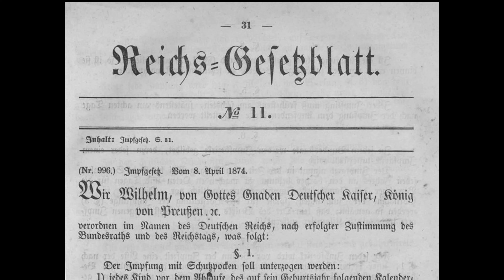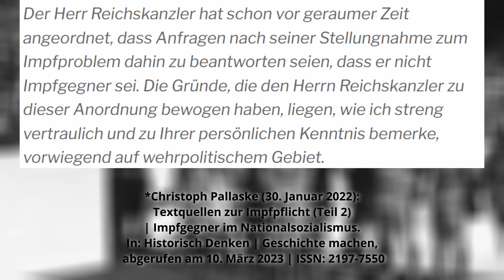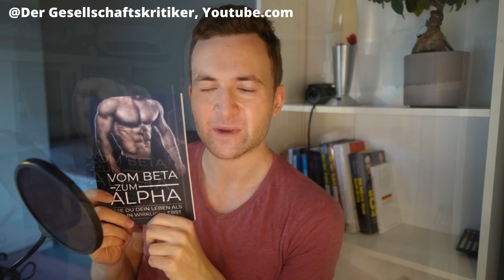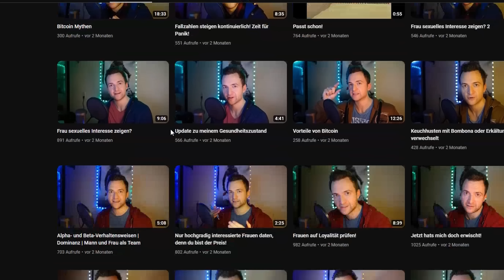Dieser Youtuber rammt Frauen vom Gehweg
Der Youtuber "Der Gesellschaftskritiker" ist ein Vertreter der dunklen Seite des Internets. In seinen Videos spricht er lange und ausführlich über Frauen und überschüttet sie mit Hass. Und natürlich hat er auch eine Meinung zur Politik während der Corona Zeit. Ein Blick auf einen kleinen, aber sehr toxischen Youtuber.